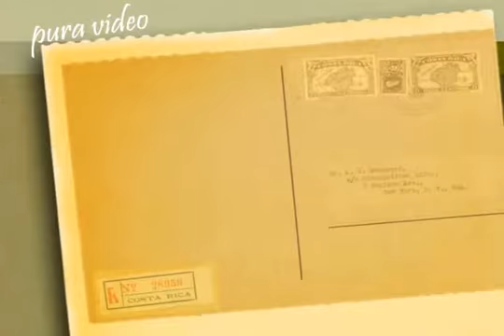OwnCostaRica.com - Luxury Beach Front Rentals